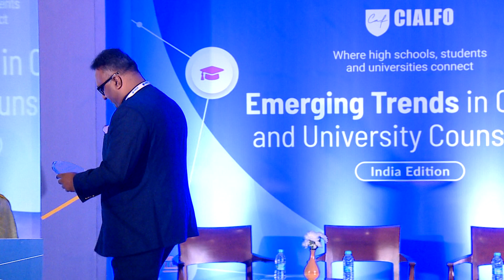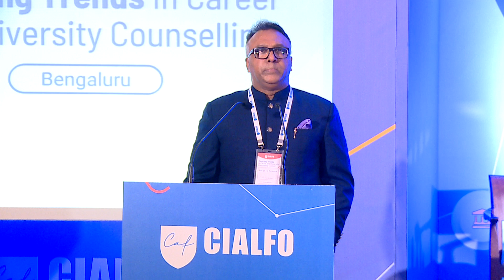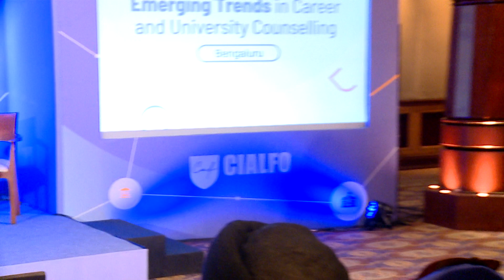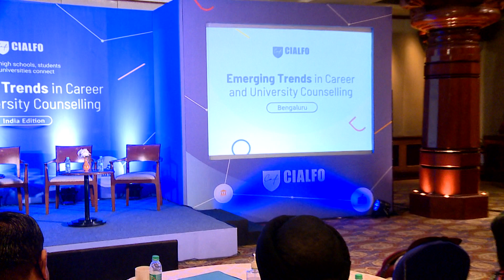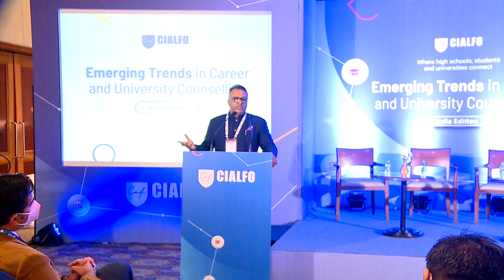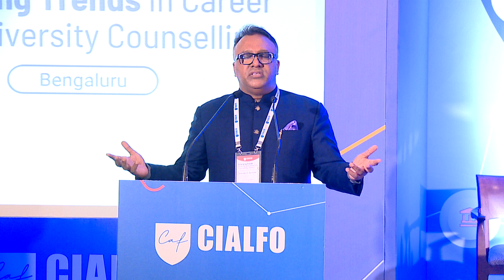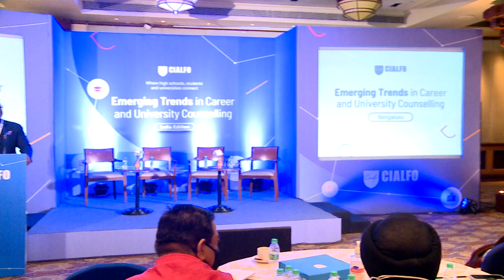Final Part- Keynote Address by Prof.(Dr.) C. Raj Kumar, VC, JGU